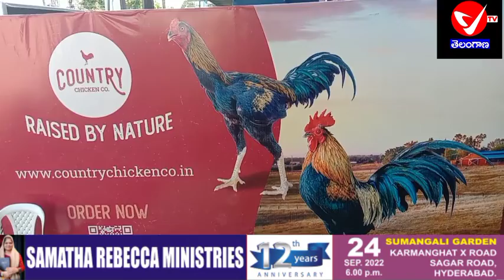కొత్తపేటలో కంట్రీ చికెన్ కో నూతన స్టోర్ ప్రారంభోత్సవం